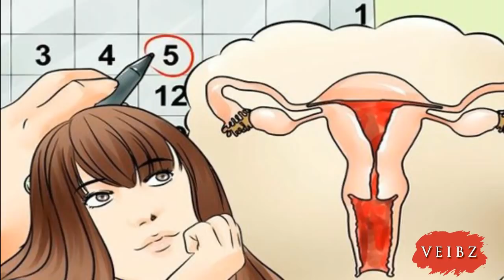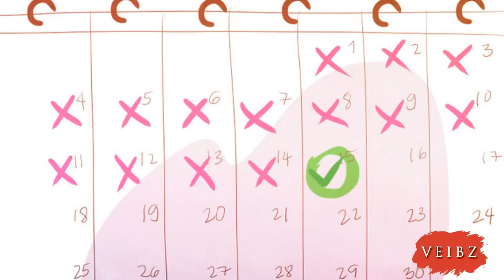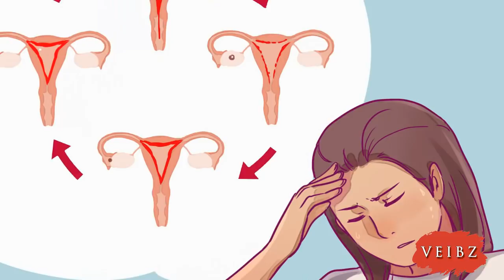Verhütungs Apps zur Eisprung Errechnung der Zykluslänge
Prüfer bewerten nur drei Verhütungs-Apps als "gut" Frauen können sich bei der Berechnung ihrer fruchtbaren Tage von Apps unterstützen lassen. Stiftung Warentest hat 23 Anwendungen überprüft: Mehr als drei Viertel davon fielen im Test durch. Ob zur Familienplanung oder zur Verhütung: Zyklus-Apps sind beliebt, manche Anwendungen wurden bereits millionenfach heruntergeladen. Zyklus-Apps errechnen, an welchen Tagen die Anwenderin möglicherweise fruchtbar ist. Je nachdem, ob sie schwanger werden möchte oder nicht, kann sie an diesen Tagen entweder verhüten oder eben nicht. Viele Apps errechnen den Zeitpunkt des Eisprungs rein statistisch auf Grundlage der mittleren Zykluslänge. Bei vielen Frauen schwankt diese aber erheblich.